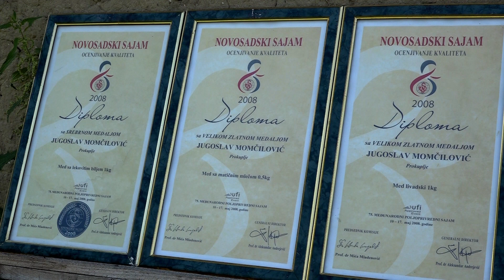Agro karavan 26.07.2020. NAJAVA